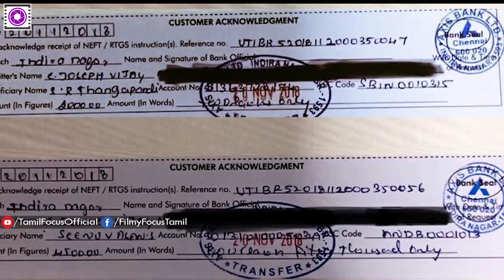நடிகர் விஜய்யை கோபப்படுத்திய ரசிகர் | Thalapathy Vijay | Fans made Vijay Angry | gaja cyclone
Thalapathy Vijay Donates a Big Amount for Gaja Cyclone Relief | Save Delta